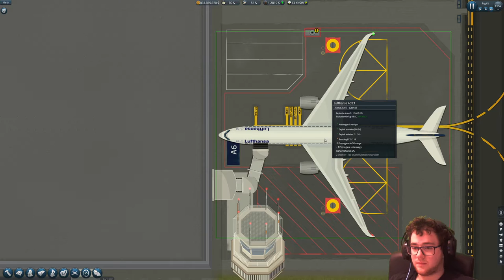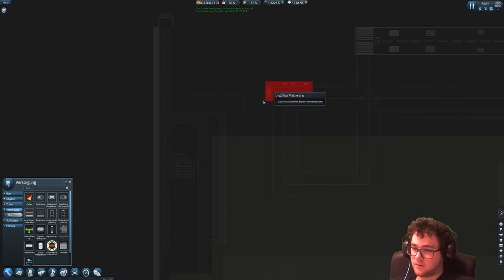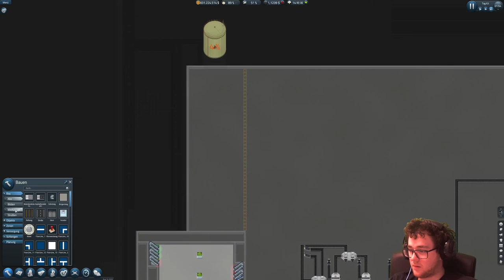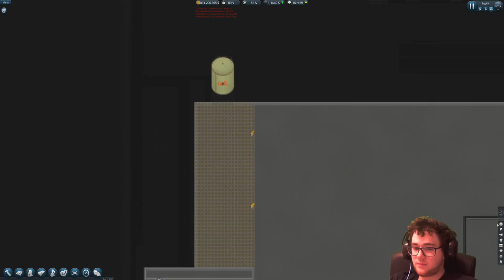Endlich größere Flugzeuge 🥔 SimAirport S2 #15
Da der Flughafen ja nun eröffnet ist, wird es Zeit, dass wir mehr Flugzeugbetrieb aufnehmen :D